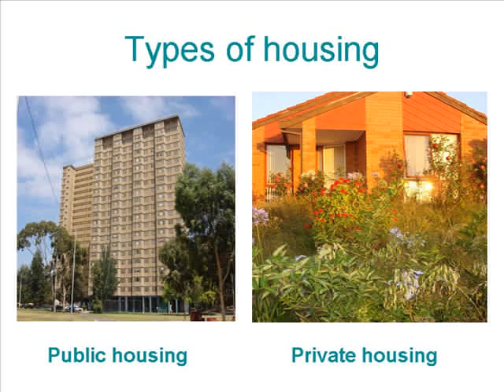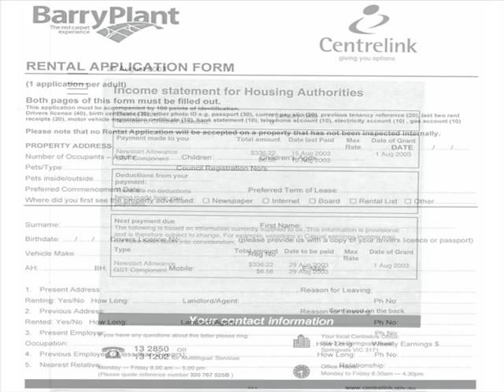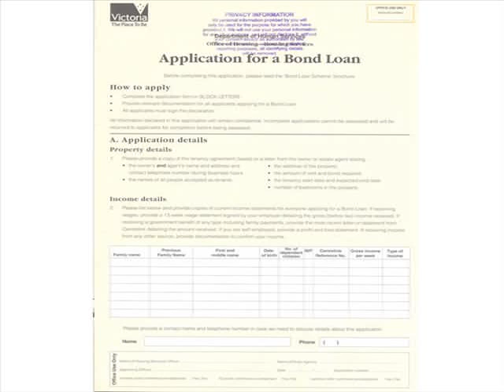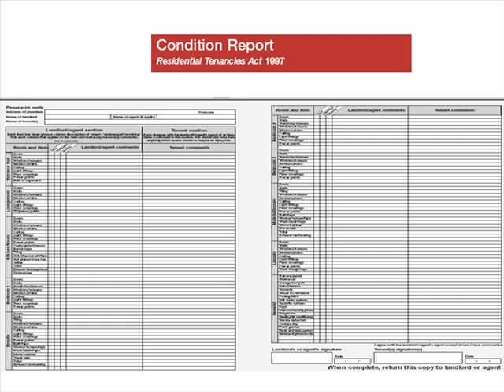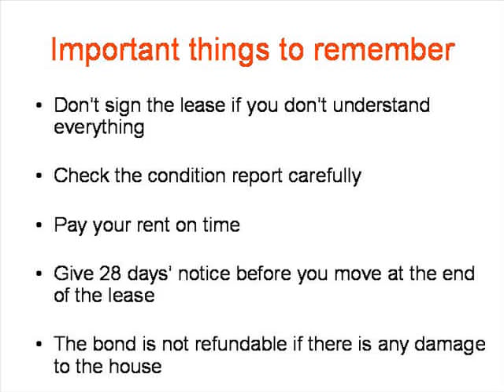Renting a House in Australia - Matu Chin